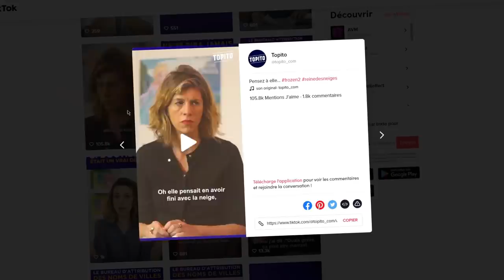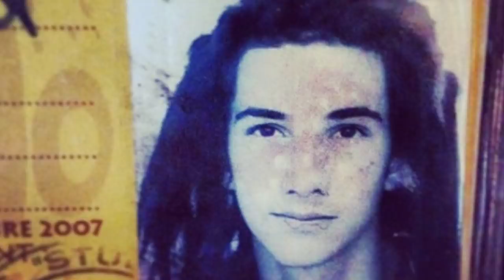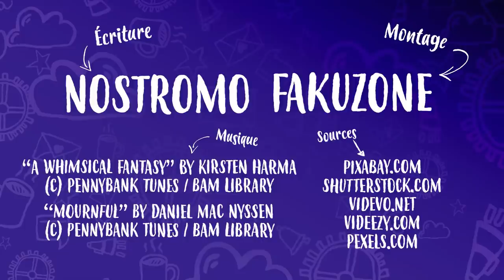Top 7 des phénomènes de 2019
Y'a encore des gens qui lisent les descriptions ? Si oui vous faites bien : GROS SPOILER DE GAME OF THRONES DANS CETTE VIDÉO JE RÉPÈTE GROS SPOILER DE GAME OF THRONES